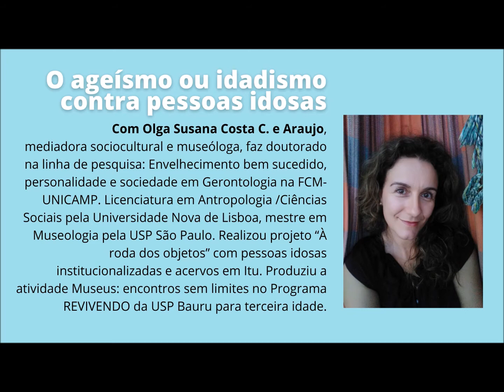culturaPOD - Episódio 4: O Ageísmo ou Idadismo contra pessoas idosas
O CulturaPOD é uma série de podcasts especiais produzidos para a Semana do Combate ao Preconceito e à Discriminação. Nos programas, o tema é desenvolvido por especialistas que abordam o preconceito e a discriminação relacionados à raça, etnia, idade, gênero e deficiências.
Neste episódio, temos a participação de Olga Susana Costa C. e Araujo,
Mediadora sociocultural e museóloga, faz doutorado na linha de pesquisa: Envelhecimento bem sucedido, personalidade e sociedade em Gerontologia na FCM-UNICAMP. Licenciatura em Antropologia /Ciências Sociais pela Universidade Nova de Lisboa, mestre em Museologia pela USP São Paulo. Consultora de projetos PROAC Edital na área de salvaguarda e comunicação em museus desde 2016. Realizou projeto “À roda dos objetos” com pessoas idosas institucionalizadas e acervos de 3 museus em Itu. Produziu a atividade Museus: encontros sem limites no Programa REVIVENDO da USP Bauru para terceira idade.